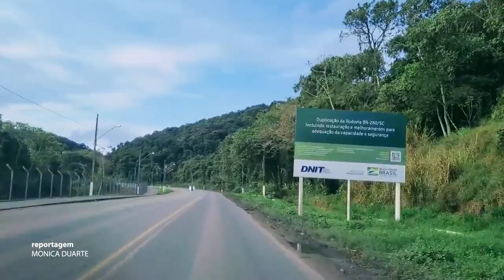É Notícia - ALESC lança Frente Parlamentar para fiscalizar a duplicação da BR-280 - 02/05/23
Nesta terça-feira (02/05) o Parlamento Catarinense lançou a Frente Parlamentar para acompanhar a duplicação da BR-280, importante via que serve de trajeto para o turismo e o comércio catarinense.